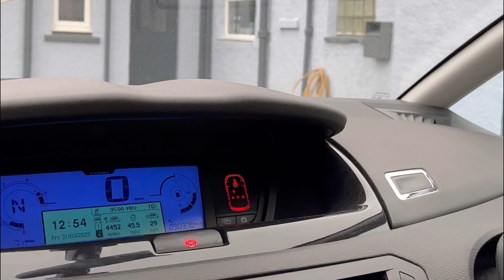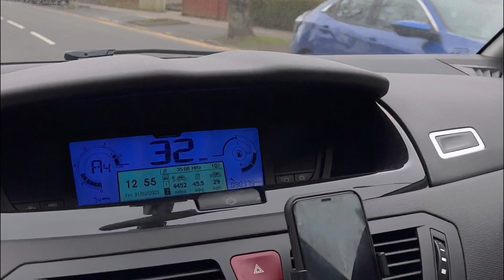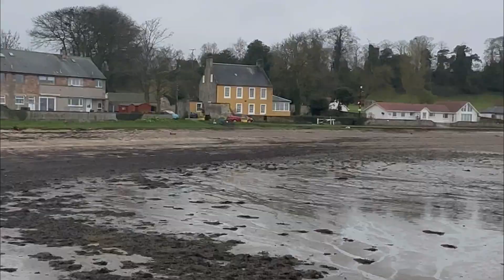Victoria Street & Blackness Castle ! 🏴󠁧󠁢󠁳󠁣󠁴󠁿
A full day exploring attraction of beautiful Edinburgh !
Of all the places, victoria street and blackness castle is a must go guys ! 😍